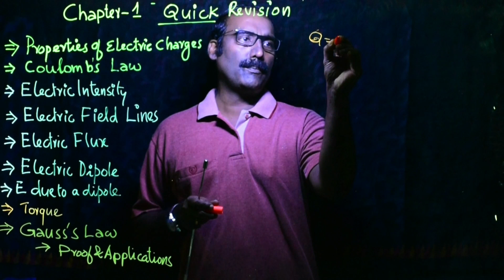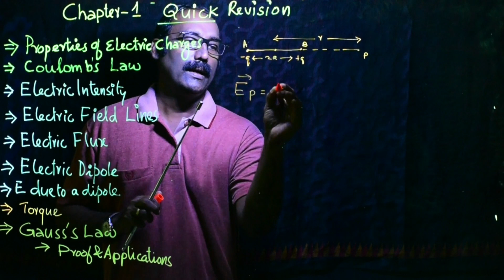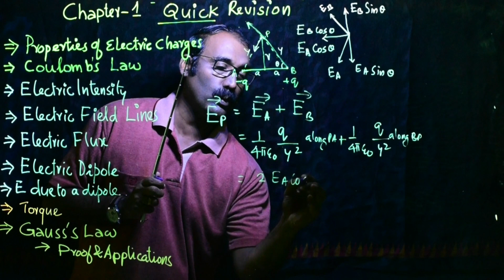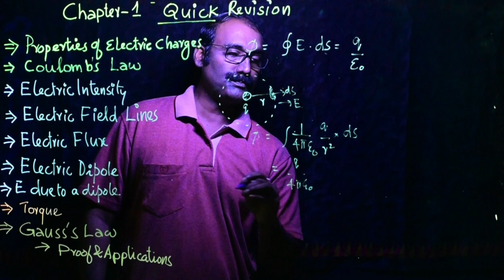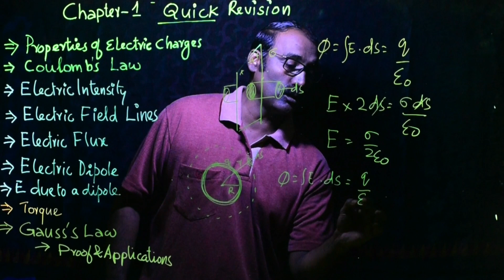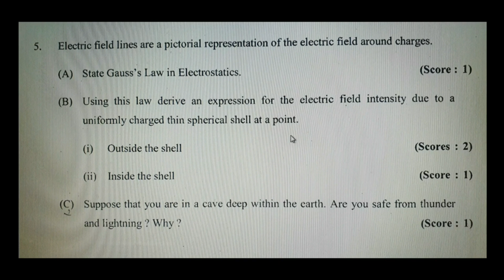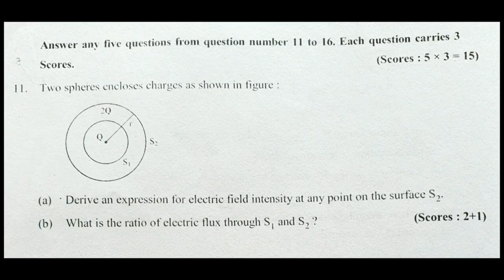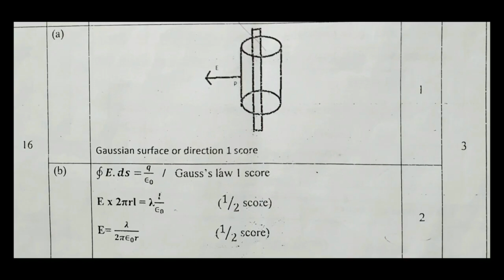Plus2 Physics Improvement Quick Revision-Chapter1